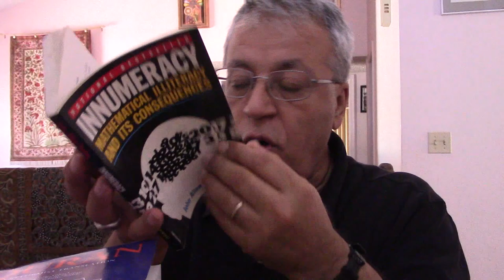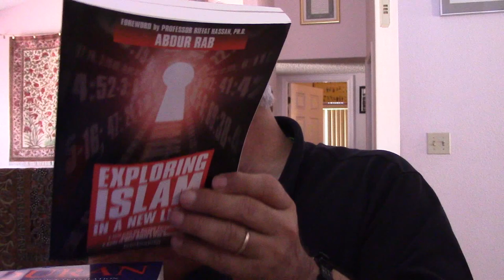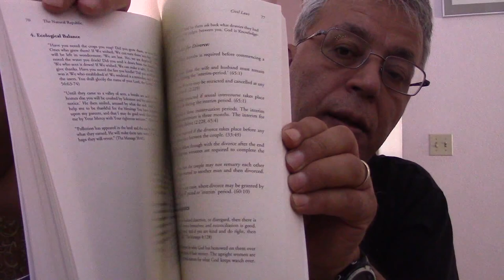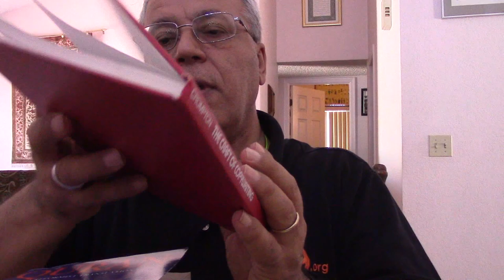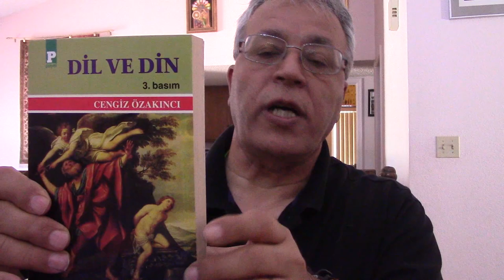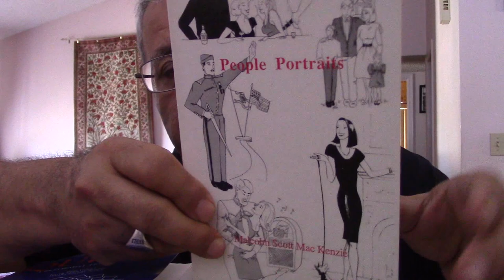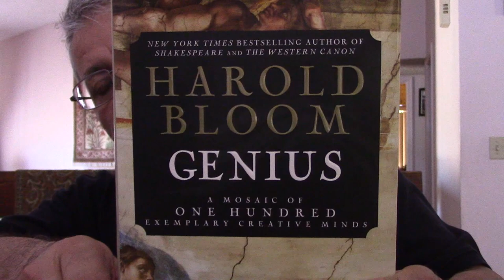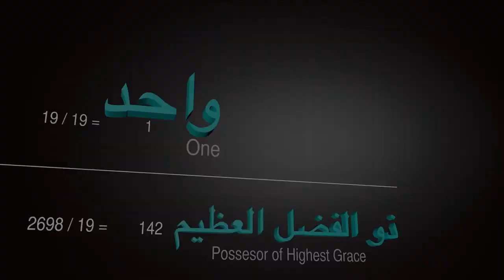Edip Yüksel (T) 101 Kitap önerisi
Kütüphanemde bulunan Türkçe ve İngilizce bazı kitapları rastgele tanıtıp tavsiye ediyorum.

D.Çağrı SEVGİ:  Yanlarında + olanlar bende var olan kitaplardır. ? ile  gösterilenler ise yazar isimlerini göremediklerimdir.

Critical Thinking - Allen Fischer
Innumeracy - John Allen Paulos
Beyond Innumeracy - John Allen Paulos
İslami Reform İçin Manifesto - Edip Yüksel
Critical Thinking - Richard Paul (Akademik)
Yarılma - Gün Zileli
Havariler - Gün Zileli
Kuran ve Bilimsel Zihnin İnşası - Caner Taslaman & Enis Doko
Today's Moral Issues: Classic and Contemporary Perspectives (7th Edition) - Daniel Bonevac
How to Win Every Argument - Madsen Pirie
The Demon-Haunted World (Karanlık Dünyada Bilimin Mum Işığı) - Carl Sagan
Matematik ve Sonsuz - Ali Nesin
The God Delusion - Richard Dawkins (19.org Peyniri koklamak)
Islam Without Extremes - Mustafa Akyol
Exploring Islam In a New Light - Abdur Rab
Kimsenin Bilemeyeceği Şeyler - Sinan Canan
Allah'ın Varlığının 12 Delili - Caner Taslaman
The Misfortunates - Dimitri Verhulst
Billions & Billions - Carl Sagan (Asal Tartışma)
The Contact - Carl Sagan
Osmanlılar yakılmalı mı tapılmalı mı? - Hulki Cevizoğlu
Eureka!: 81 Key Ideas Explained - Micheal Macrone
Media Control - Noam Chomsky
Agnostic A Spirited Manifesto - Lesley Hazleton
First Prophet - Lesley Hazleton (Youtube söyleşi Edip Yüksel)
Language Symbolic Power - Pierre Bourdieu
Safar Gamatriot - R. Judah the Pious
Bize Yalan Söylediler - Cengiz Halilzade
Islamic Renaissance - Kassim Ahmad
Kuran Açısından Evrim Teorisi - Kaan Göktaş
The National Republic - ProgressiveIslam.Org
Classic Whodunits - Tom Bullimore, Hy Conrad et al (Çocuk kitabı)
Classic Puzzles – Gyles Brandreth
PZ-2 – Puzzle Zone
Türkçe Kuran Çevirilerindeki Hatalar - Edip Yüksel
The Math Book - Clifford A. Pickover
Hristiyan Din Adamlarına 19 Soru - Edip Yüksel (2 Soru Daha Ekleyecek Papaya Mektupları)
101 Philosophy Problems 2nd Edition - Martin Cohen
101 Ethical Dilemmans - Martin Cohen
The Structure of Scientific Revolutions - Thomas S. Kuhn
Kör Saatçi - Richards Dawkins
Sakıncalı Yazılar - Edip Yüksel
Intelligent Design - William A. Dembski
Unsolved Problems in Number Theory - Richard K. Guy (Referans Kitabı)
After The Prophet - Lezley Hazelton
Kitap Okumanın Zararları - Edip Yüksel
War Mongers - Edip Yüksel
Din Kadın Adalet - Sonia Cihangir
Neden Yalnız Kuran - Ahmet Murat Sağlam
The Craft of Copywriting - Crompton
Mathematical Puzzling - A. Gardner
The Art of Cartooning - Jack Markow
How to draw and sell cartoons - Ross Thomson and Bill Harrison
Best Editorial Cartoons Of The Year 1988 Edition - Charles Brooks
Running Like Zebras - Edip Yuksel
Edip Yuksel Paranormal Alexander - Youtube
Islamic Theory of Evolution - T.O. Shavanas
Kuran Hadis İslam - Rashad Khalifa
Dil ve Din - Cengiz Özakıncı
Misyoner - Alper Bilgili
Allaha Öğretilen Din - Emre Dorman (PDF bedava)
NINETEEN: God’s Signature in Nature and Scripture - Edip Yuksel
Do you think what do you think? Jeremy Stangroom
The Pig That Wants to be eaten - Jeremy Stangdroom
From Facts to values - Nadim Haqq
Paper Airplanes With Dollar Bills - ?
Matematik Felsefesine Giriş -Bertrand Russel
Why people believe weird things - Michael Shermer
The Joy of Mathematics – Theoni Pappas
Din Bu - Turan Dursun
The Most Beautiful Mathematical Formulas – Lionel Salem, Frederic Testard, Coralie Salem
Mesaj - Edip Yüksel
Patently Absurd - Christopher Cooper
Üzerinde 19 Var - Edip Yüksel
Tükçe - Kürtçe sözlük - TDK
Introduction to logic - Irving M. Copi & Carl Cohen & Kennet McMahon Ders Kitabı
Ogilvy on Advertising - Ogilvy
People Portraits - ?
Collection of Meteorites - Robert Haag
Muhammad is Not the Father of Any Your Men – David S. Powers
Anlıyorum Ama Konuşamıyorum - Alev Karaduman
Losing faith in faith - Dan Barker
Norşin'den Arizona'ya - Edip Yüksel +
Malan Barkirin - Özlem Yağız & D. Yılmaz Amca & Emine Uçak Erdoğan & Necla Saydam
The Dictionary of Qur'an - Abdul Mannan Omer
Zealot - Reza Aslan
Hadis Müdafası - İbn. Kuteybe
First Muslim - Lesley Hazleton
Ataturk - Lord Kindros
Understandind Islamic Law - Raj Bhala (Yayınevi LexisNexis)
The Science Book - Weidenfeld&Nicolson
How the Arabs Invented Algebra - ?
İmamların Fıkhi İhtilafları Niçin Rahmettir – Ali Arslan, Mahfuz Aksu
Uydurulan Din ve Kuran'daki Din - kurandakiislam.com
The Power of Logical Thinking - Marilyn Vos Savant (En Zeki insan)
Kuran Hiç Tükenmeyen Mucize - Kuran Araştırmaları Grubu (İnternetten İndirilebilir)
Puzzlegrams - ?
Genius - Harold Bloom
The 20th Century an Illustrated History of Our lives - Lorraine Glennon
The Macmillan Visual Dictionary
Jesus, Interrupted - Bart D. Ehrman
Kuran Fihristi - Fuad Abdulbaki
The Universal History of Numbers - Georges Ifrah
Al-Burhan fi Ulum al-Quran - Zerkeşi